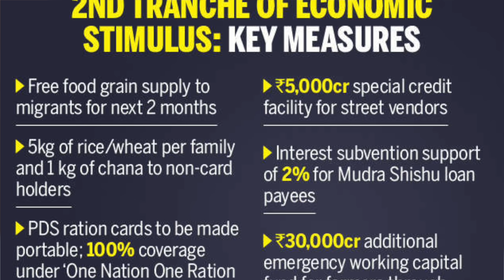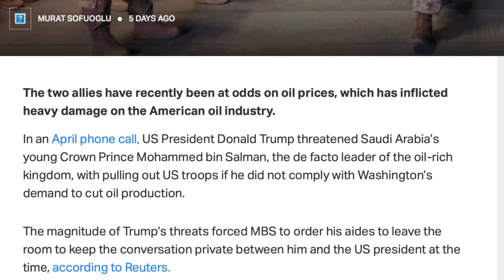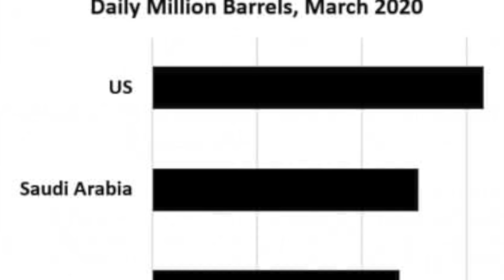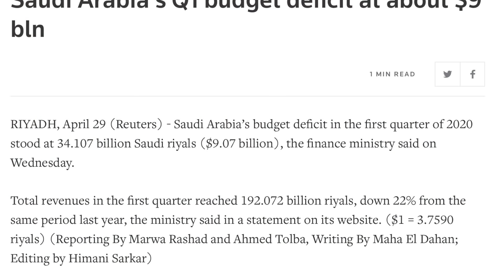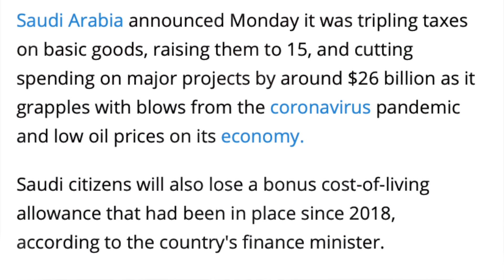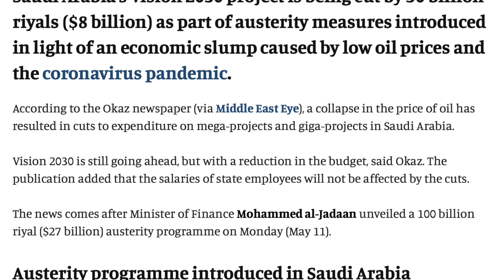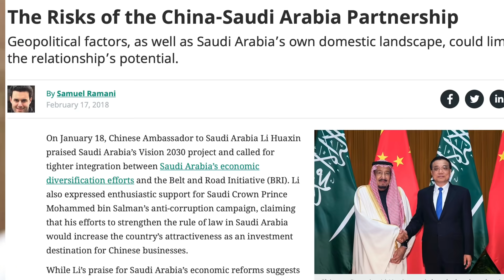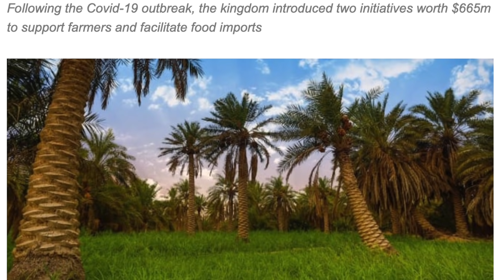Saudi 300% Tax Increase | சீனாவுடன் நெருங்கும் அரபு நாடு | Tamil Pokkisham | Vicky | TP